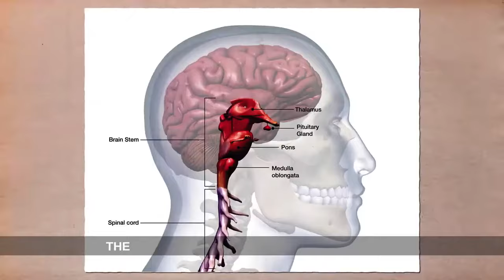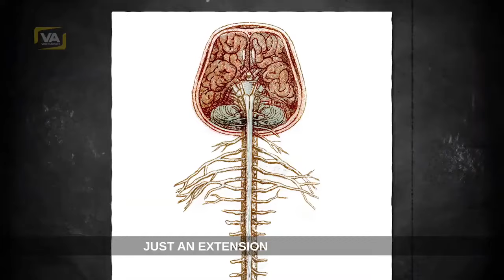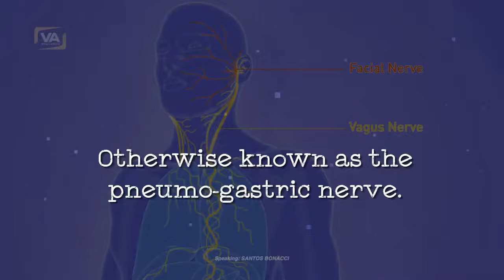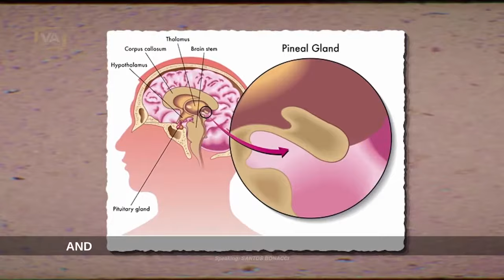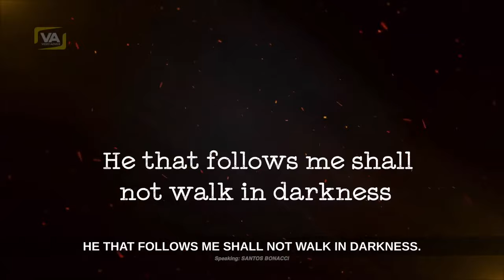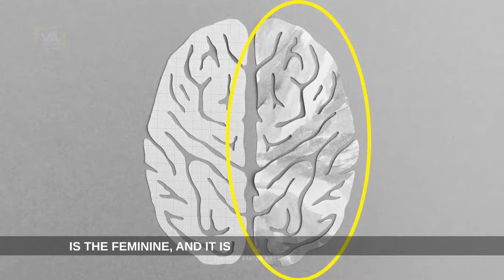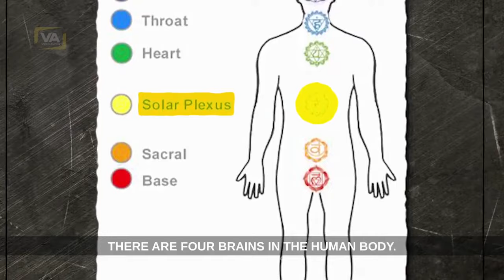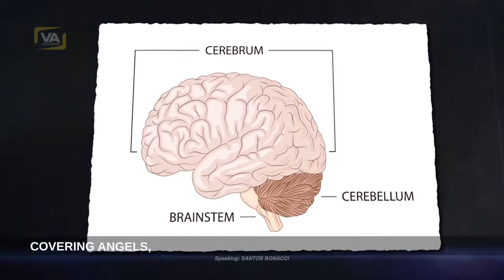Jim Carrey Sexual Alchemy & True Birth Of 'Christ Within You' Sacred Secretion: Santos Bonacci